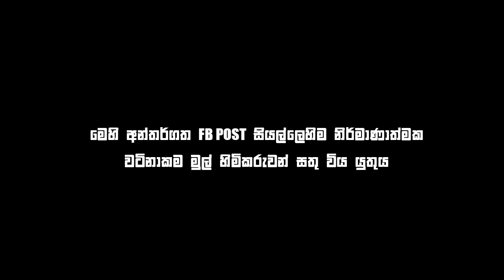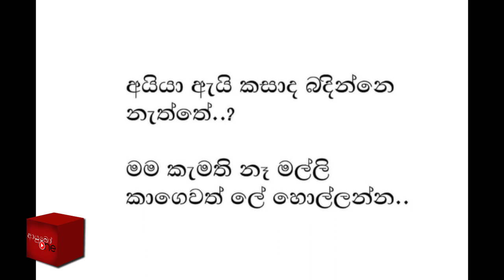Bukiye Rasa Katha | Funny Fb Memes | 2019 - 03 - 16